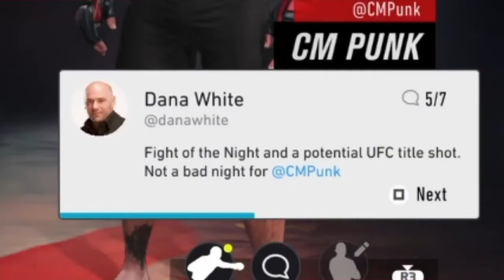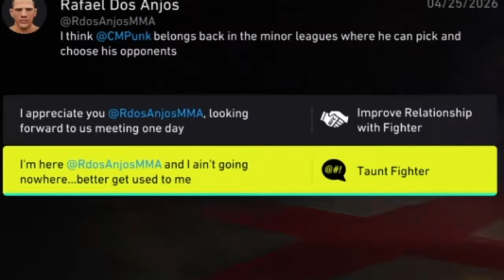The Absolute Best Fighter In UFC 4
CM Punk wasn’t finished in his UFC Career, racking up wins, money, and fame all while injuring his training partners that helped him achieve everything he had ever wanted. In this video we finally get to a championship match in the UFC 4 Career mode against Jorge Masvidal but of course have some troubles along the way. But ultimately becoming the UFC Welterweight champion, and soon to be the greatest of all time.